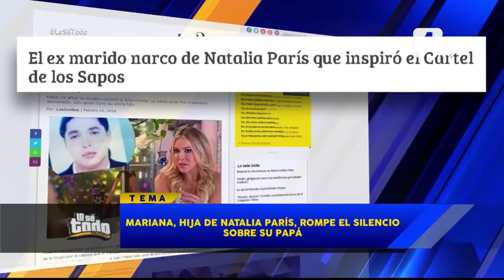Lo Sé Todo - Mariana, hija de Natalia Paris, rompe su silencio sobre su papá